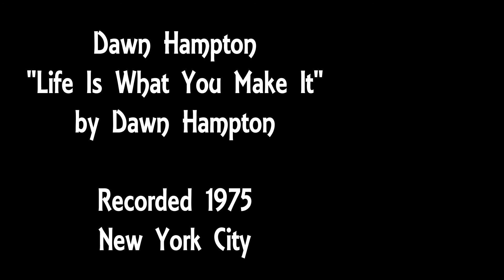Life Is What You Make It - Dawn Hampton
Written and performed by Dawn Hampton, NYC 1975
Billy Giddens - piano & musical dir.
Shirley Scott - organ
Jack Greg - bass
Sonny Carr - drums